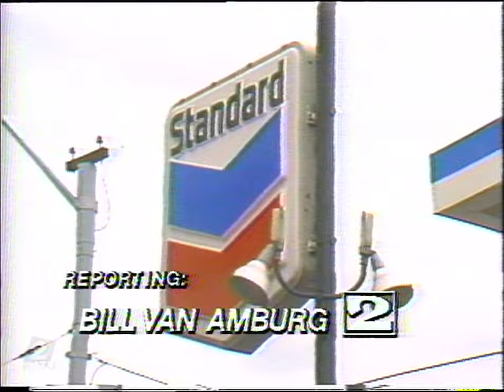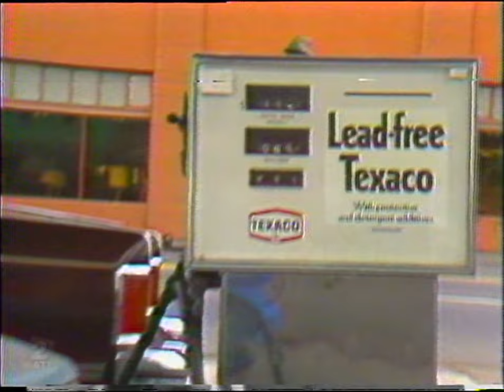Gas Shortage - in June 1979 | KATU In The Archives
Due to the oil crisis in 1979, the United States ran into extreme gas shortages. Watch a KATU broadcast from 1979 detailing struggles for Oregonians in Portland.